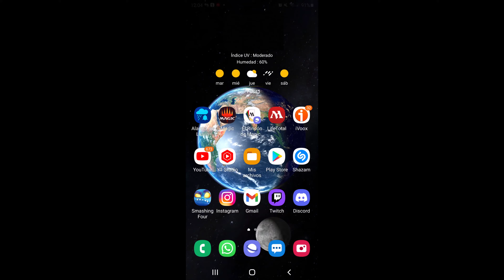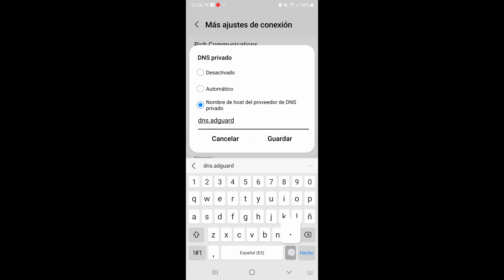Eliminar anuncios de juegos y aplicaciones android y apple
Con este truco podrás jugar sin anuncios en tu móvil o tablet, ya sea android o ios (apple).
Solo consiste en configurar una dns privada la cual bloquea el contenido de anuncios en aplicaciones y navegador web. Muy simple, rápido y practico.

Saludos y asta el próximo video!